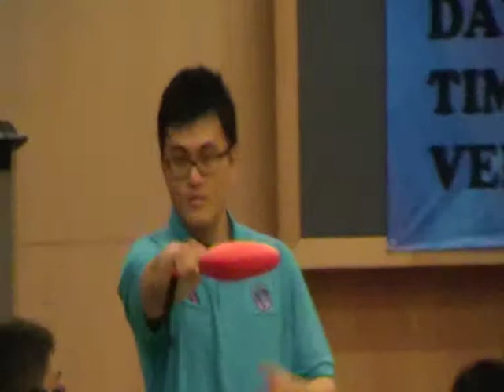Taekwondo Event at International Youth Center Malaysia - By Sir Zul Sham Azlimi - Part 3